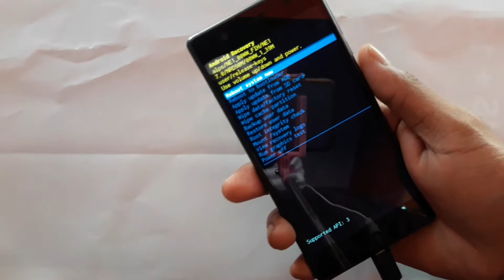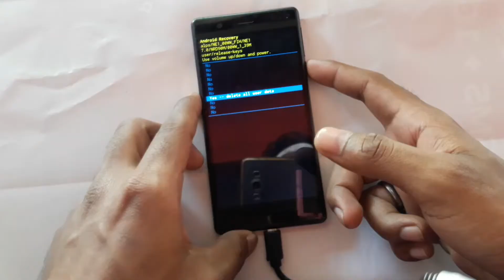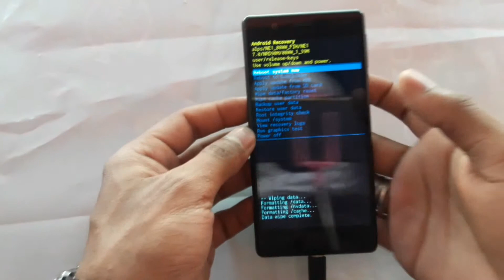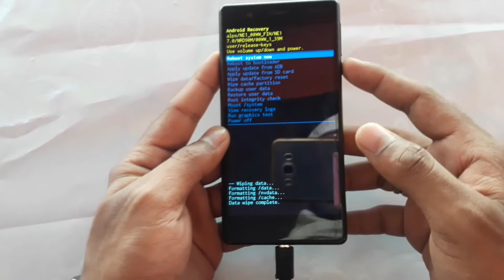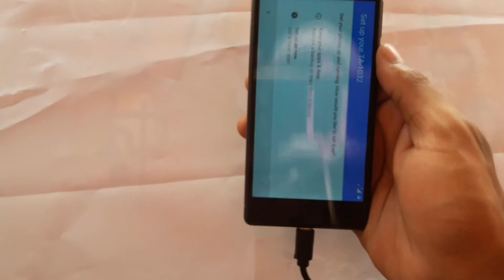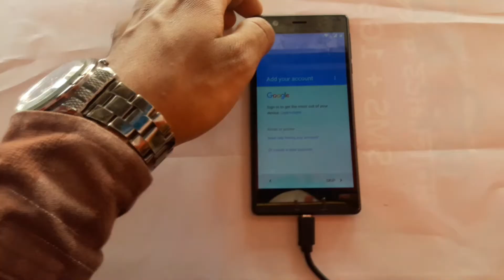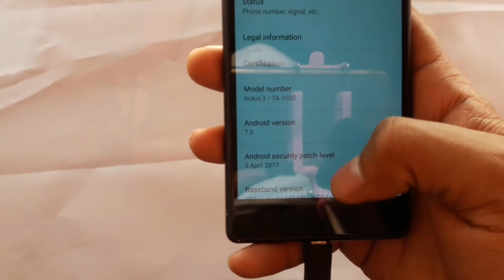Nokia 3 Hard Reset simple method ( Nokia 3 model TA-1032 DS)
You will reset the mobile follow they steps

Step 1

You will connect  the charger  (it's importants)

Step 2

Press the Volume up+ power key at the same  time

Step 3

wait just aa  secounds for you will see the recovery mode